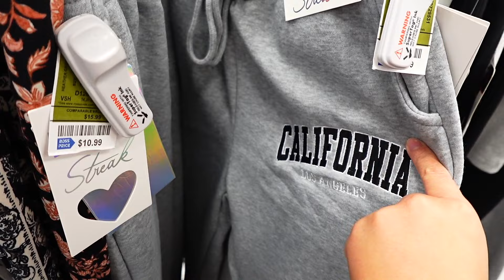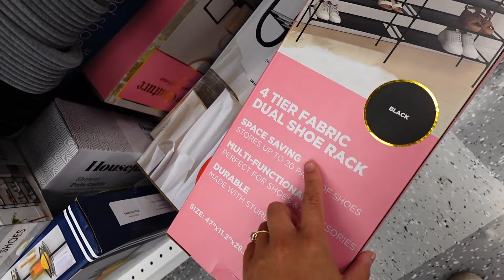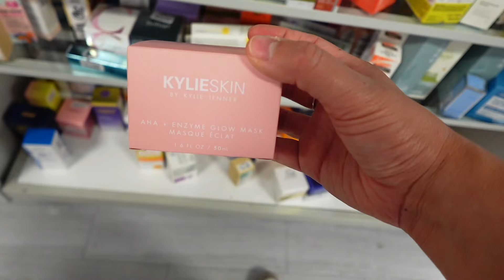RETAIL THERAPY SHOPPING AT ROSS AND TJMAX *Y2K GIRLY PINK FINDS*